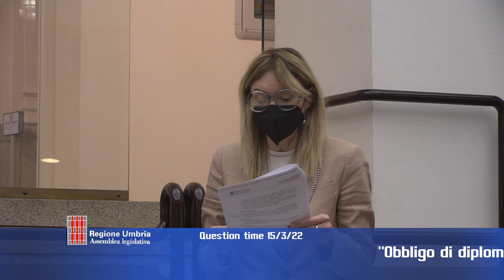Question time di martedì 15 marzo 2022 - parte 4 di 4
“Obbligo di diploma di specialità per gli odontoiatri nel servizio sanitario nazionale e garanzia di continuità, efficiente ed efficace, del funzionamento dei servizi odontoiatrici del servizio sanitario regionale”, interroga Simona Meloni (Pd) risponde Luca Coletto.

“Centro di salute in via XIV settembre (Perugia), casa della salute, Nuova Monteluce: stato di  avanzamento dei lavori e impegni di Comune e Regione per il rilancio del progetto”, interroga Tommaso Bori (Pd) risponde Luca Coletto.